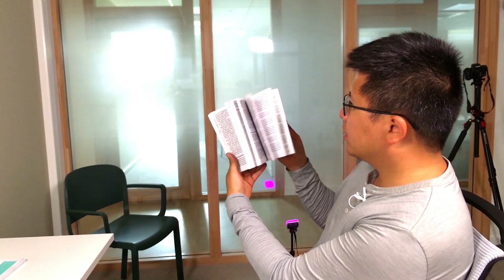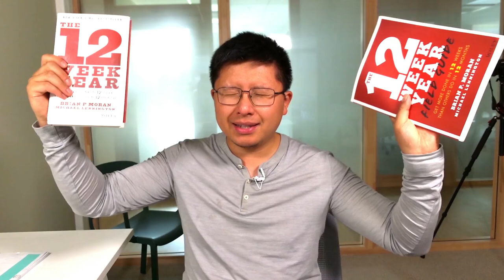ECRIRE UN LIVRE EN S'INSPIRANT DES AUTRES | Vlog n°274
Que tu sois coach/formateur débutant ou avancé, nous avons une formule adaptée.
Ensemble, nous t'aiderons à atteindre tes objectifs, tout en rendant ce monde meilleur !